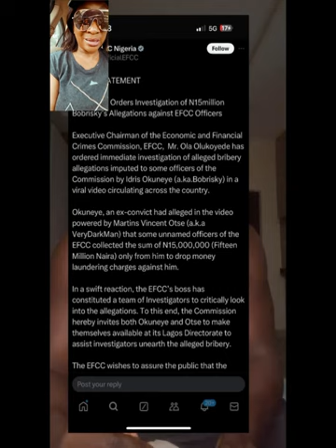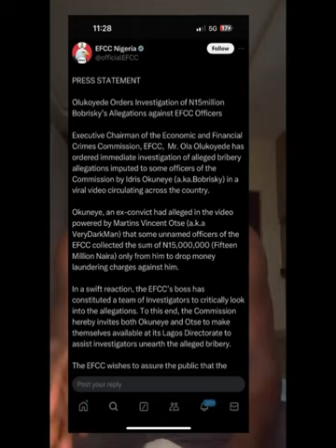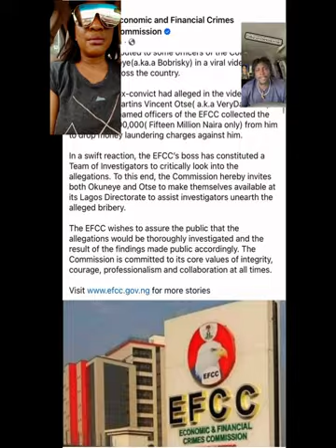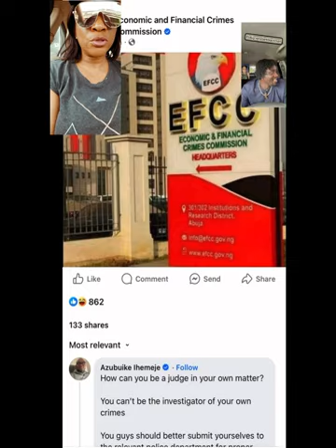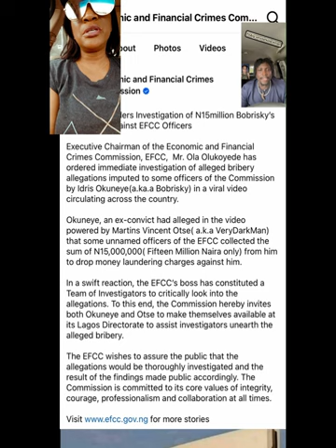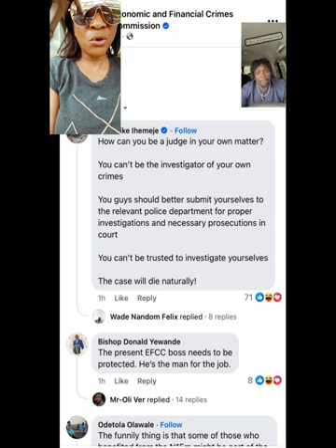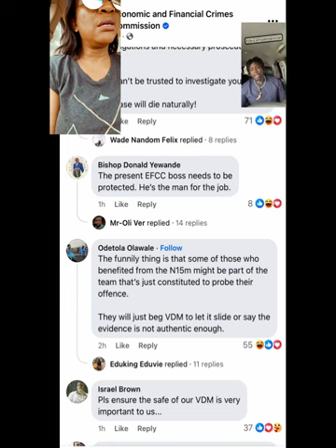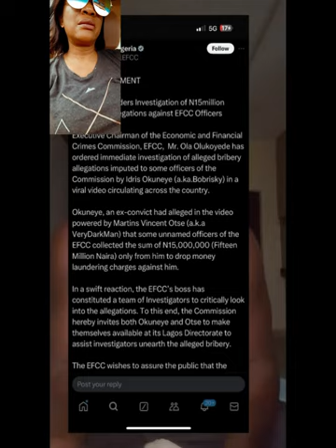VDM, Not Honouring The EFCC Invitation. Is That Invitation Not Pre-mature, If At All Necessary?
Has Bobrisky become a person with so much influence in Nigeria?! See the reality of money politics in Nigeria, amidst claims and allegations of bribery.
Very Dark Man released a conversation where Bobrisky allegedly recounted paying the sum of 15million naira, in exchange for the charges of money laundering being dropped. Bobrisky also allegedly did not spend time in jail, but rather, according to the conversation, with the help a human rights activist, SAN, Femi Falana and his son, popular entertainer, Falz, spent jailtime in a rented apartment.
VDM has been a voice and hope for the voiceless. Any true and sincerely honest person will join hands in upholding VDM in prayers everyday.
Yesterday, September 24, 2024, barely about two hours after VDM released this information, the EFCC chairman swiftly swung into action and instituted an investigation into the matter, to fish out the officials who would have been the participants and recipients of the said 15 million naira.
Today, VDM has stated that he will not be taking up that invitation.

Here is a video from earlier in the year, speaking about how great VDM is and why he is a true hero.

Nigeria definitely needs more of his kind!
Is he a hero to you in your estimation?
Are you praying for him EVERYDAY?? Pray for God’s protection and mercy over him EVERYDAY!
If you pray for him EVERYDAY you will have goodness and mercy as your inheritance. Your descendants and your lineage will inherit good things!! And so shall it be!